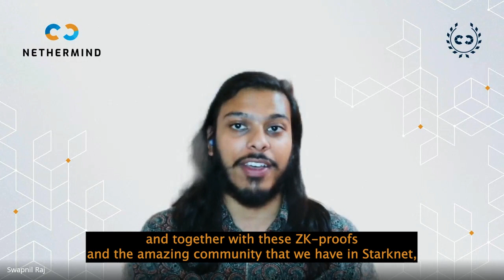Swapnil - L2 tooling & Infrastructure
Swapnil introduces the L2 tooling & Infrastructure group at Nethermind.

Apply to our Internship Program or read more about the engineering groups you can join👇